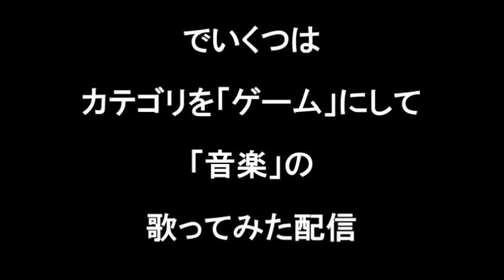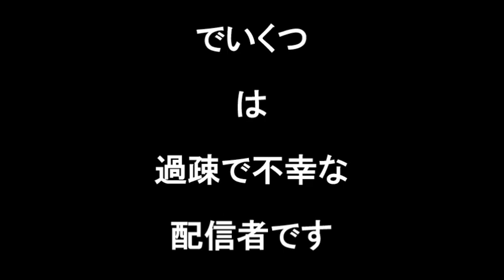でいくつがニコ生で「音楽」を配信したらこうなる履歴結果